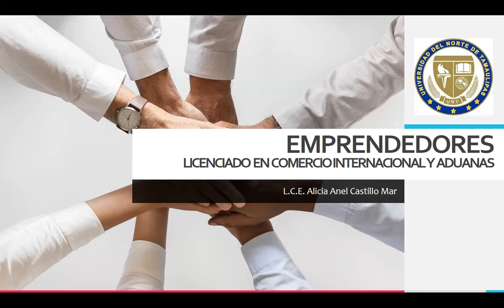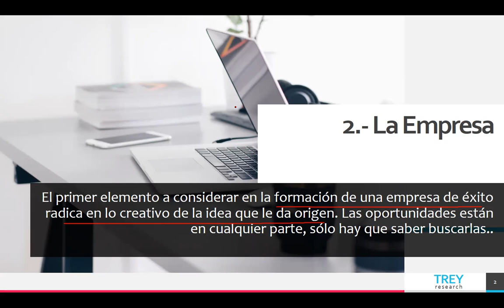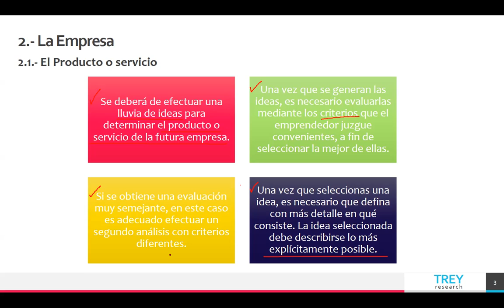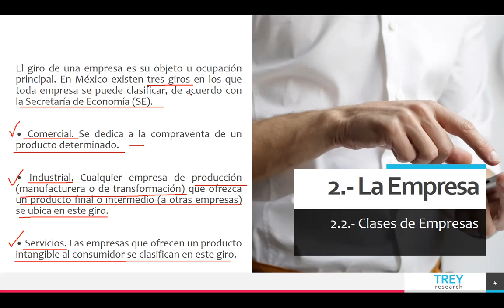LCIA 9 ESC 10:00-12:40 07/04/21 TALLER DE EMPRENDEDORES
Sesión I  de la materia de "Taller de Emprendedores"